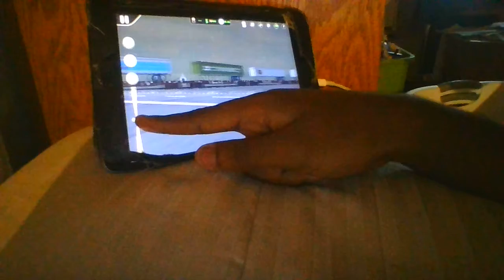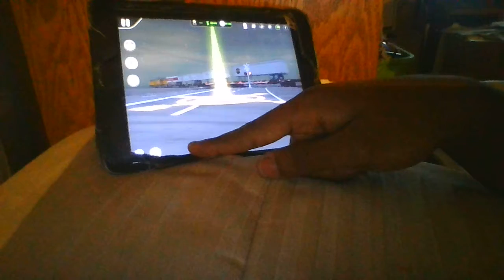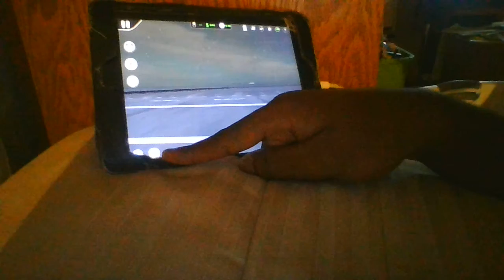UP C45AH 2618 Tier 4 GEVO TOFC Train At Salisbury, NC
UP C45AH 2618 Tier 4 GEVO
UP SD70ACe 8681
DPU UP C45AH 2705 Tier 4 GEVO
TOFC Train